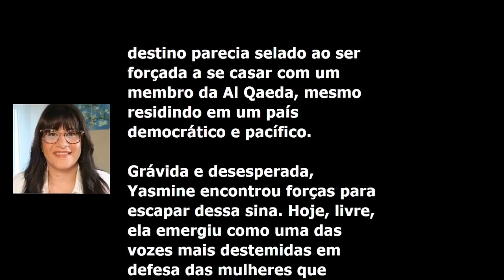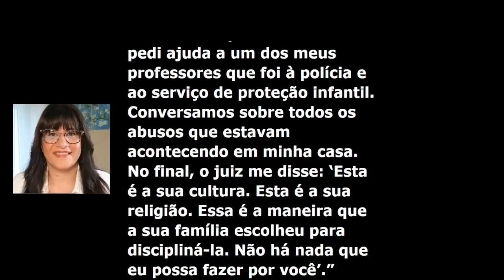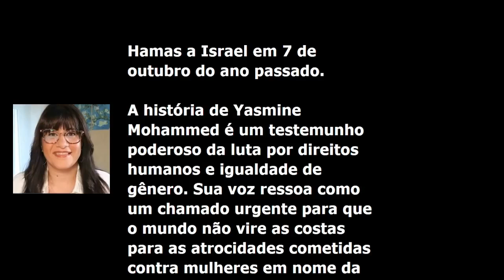Yasmine Mohammed - Uma Voz Corajosa Contra a Opressão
A canadense Yasmine Mohammed foi obrigada a usar a burca na infância, depois que sua mãe divorciada casou-se com um muçulmano radical. Aos 19 anos, foi obrigada a se casar com um terrorista da Al Qaeda, mesmo vivendo no democrático e pacato Canadá. Quando estava grávida, ela conseguiu escapar de sua sina. Livre, tornou-se uma das vozes mais corajosas em defesa das mulheres que vivem em países de maioria islâmica.